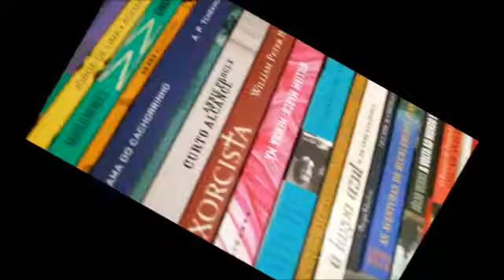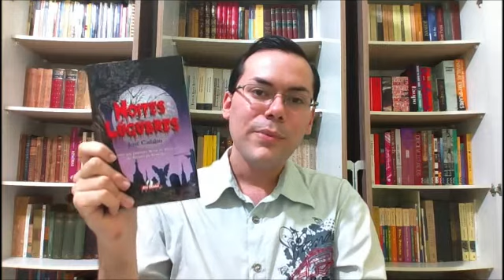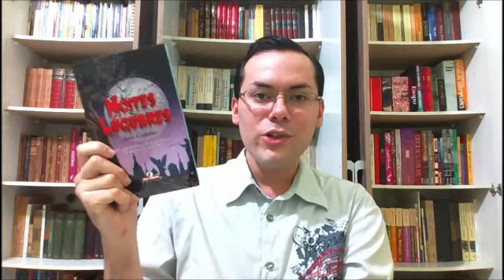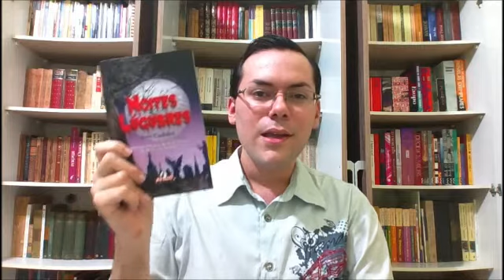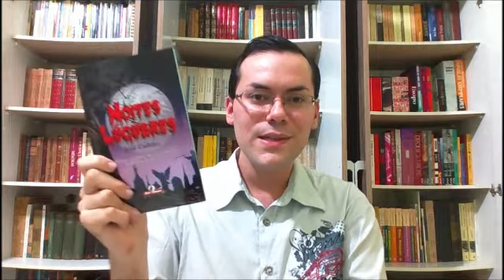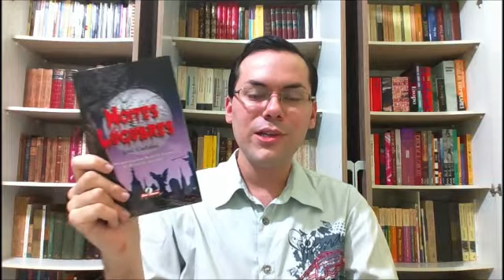Noites Lúgubres (Noches Lúgubres), de José Cadalso